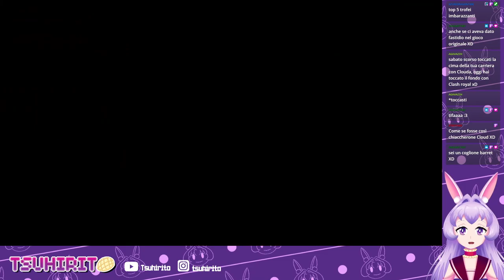Final Fantasy VII Remake Intergrade ITA - Yuffie DLC #13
Il mondo è controllato dalla Shinra, una corporazione che sfrutta la linfa vitale del pianeta come energia mako. Nella città di Midgar, il mercenario Cloud Strife, ex membro dell'unità d'élite SOLDIER al servizio della Shinra, presta il suo aiuto al gruppo di resistenza Avalanche, ignaro dell'avventura epica che lo attende.
FINAL FANTASY VII REMAKE è una reinterpretazione del celebre titolo originale con personaggi indimenticabili, trama appassionante ed epiche battaglie. Questo primo episodio del progetto FINAL FANTASY VII REMAKE racconta la fuga del gruppo da Midgar e approfondisce maggiormente gli eventi avvenuti nella città rispetto all'originale FINAL FANTASY VII.